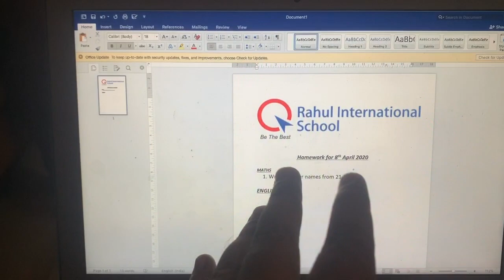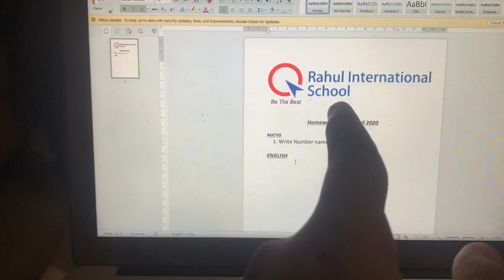A DAY IN QUARANTINE | DAY 10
A lot of people say quarantine can be boring , I dont think so . Welcome to my day in quarantine , Isnt it awesome to just sit, sit, Breathe and relax at home for a while.
Lets Save the world, STAY HOME STAY SEXY.